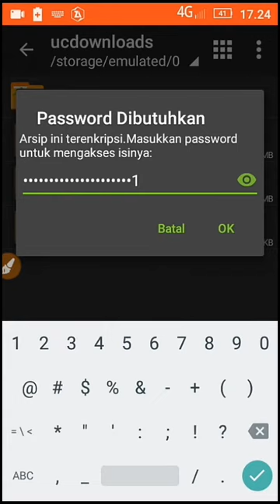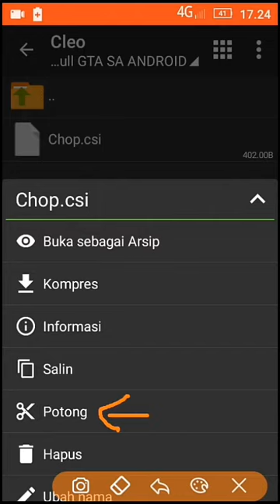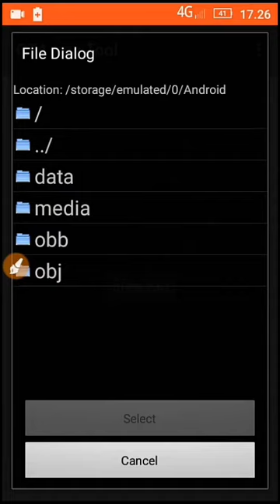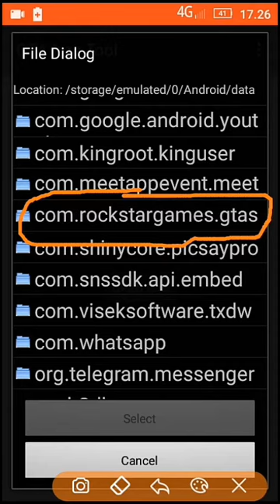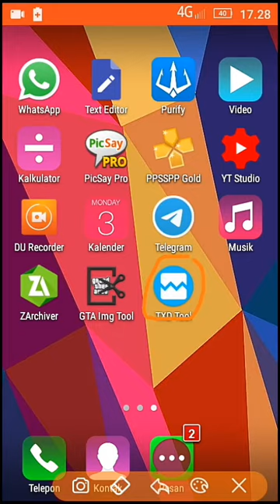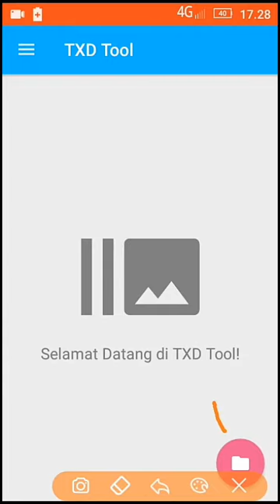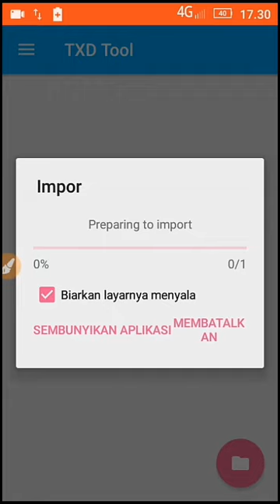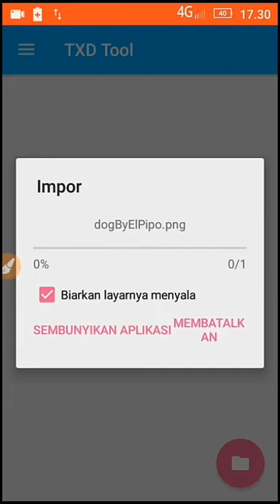Share! Mod pitbull Gta Sa